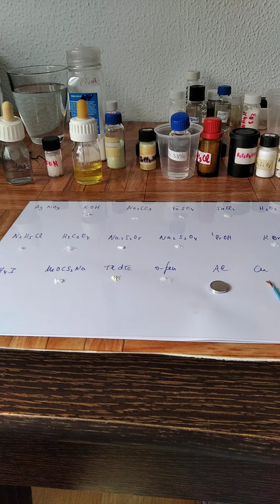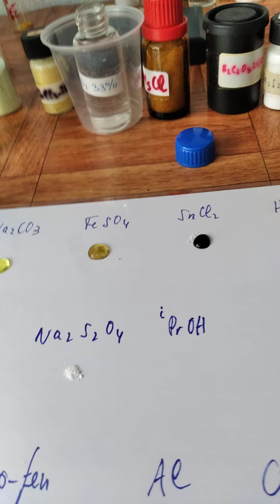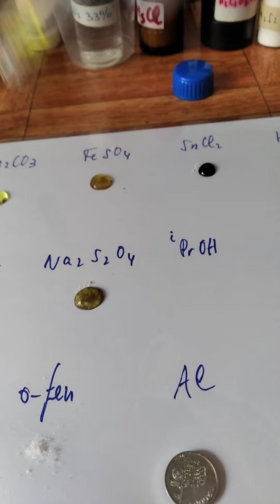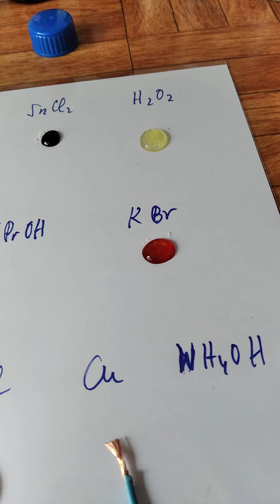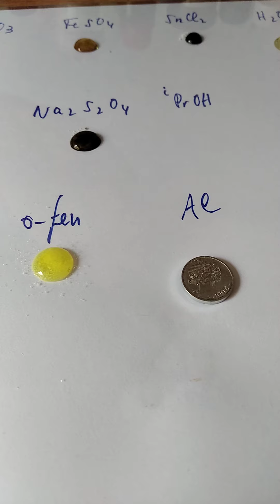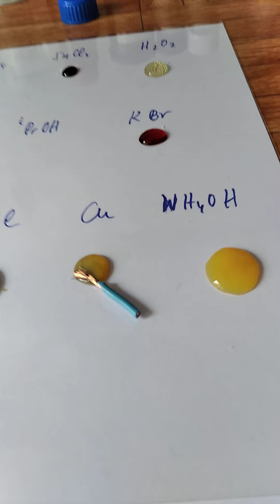Reactividad de K[AuCl4]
Se muestra el comportamiento de KAuCl4 frente a una serie de reactivos bastante comunes, especialmente bases, reductores y formadores de complejos. Es de notar que la disolución que utilizo ha sido recientemente preparada disolviendo el cloroaurato en agua y no se halla en medio clorhídrico como la que utilicé en el pasado (ver por ejemplo por lo que no habrá interferencias de los reactivos con el ácido.
* Frente a AgNO3 se produce un precipitado que habrá que interpretar porque no está claro porque el aspecto no es de un AgCl blanco sino más de un cloroaurato.
* Frente a KOH inicialmente precipita el hidróxido que se redisuelve en exceso de base:
KAuCl4 + 3 KOH = 4 KCl + Au(OH)3 pardo
Au(OH)3 + KOH = K[Au(OH)4] incoloro
* Con Na2CO3 precipita el hidróxido, que el Au(III) es demasiado ácido para dar un carbonato: KAuCl4 + Na2CO3  = Au(OH)3
* Con FeSO4 se produce reducción a Au(O): Au(III) + 2 Fe(II) = Au(0) + 3 Fe(III)
* Con SnCl2 lo mismo pero más rápido: 2 Au(III) + 3 Sn(II) = 2 Au(0) + 3 Sn(IV)
* Bueno para no cansar no escribo más. Solo comentar que en estas condiciones con peróxido de hidrógeno no se produce la reducción a Au(0), que con la sal de hidracina, el metabisullfito y el ditionito se produce la reducción, con el ácido oxálico predomina la formación de complejo al igual que con bromuro y yoduro. Con Al y Cu se produce la deposición de Au(0) pero de modo lento con el Al (ya nos tiene habituados a eso por la capa superficial de óxido), y con hidróxido amónico precipita el hidróxido, luego se redisuelve y cuando se seca forma el oro fulminante (amido-imido-derivado de carácter explosivo, pero a esta escala puede explotar si quiere, porque como mucho lo llegaríamos a apreciar).

The behavior of KAuCl4 is shown against a number of fairly common reagents, especially bases, reducers, and complex formers. It should be noted that the solution I use is not in a hydrochloric medium as I used it in the past (see), so there will be no interference of reagents with the acid.
* Against AgNO3 a precipitate is produced that will have to be interpreted because it is not clear because the appearance is not a white AgCl but more that of a chloroaurate.
* Against KOH initially the hydroxide precipitates which redissolves in excess of base:
KAuCl4 + 3 KOH = 4 KCl + Au (OH) 3 brown
Au (OH) 3 + KOH = K [Au (OH) 4] colorless
* With Na2CO3 the hydroxide precipitates, Au(III) is too acidic to give a carbonate:
KAuCl4 + Na2CO3 + H2O = Au(OH)3 + ...
* With FeSO4 there is reduction to Au (0): Au (III) + 3 Fe (II) = Au (0) + 3 Fe (III)
* With SnCl2 the same but faster: 2 Au (III) + 3 Sn (II) = 2 Au (0) + 3 Sn (IV)
Finally only comment that under these conditions with hydrogen peroxide the reduction to Au(0) does not occur, that with the hydrazine salt, metabisulphite and dithionite the reduction occurs, with oxalic acid the complex formation predominates as well as with bromide and iodide. With Al and Cu, the deposition of Au (0) occurs but slowly with Al (we are already habituated to that because of the surface layer of oxide), and with ammonium hydroxide the hydroxide precipitates, then it redissolves, and when it dries forms the explosive gold (amido-imido-derivative of explosive character, but at this scale, it can explode if it wants, because at most we would come to appreciate it).

Mi canal (más de un centenar de videos cortos de interés, también para leer. ¿Oxímoron?)

Para la biblioteca: Síntesis de Compuestos Inorgánicos y Organometálicos. Francisco J. Arnaiz, Lulu, Morrisville, NC, 2019. ISBN: 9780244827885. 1y5jewv4.html
Experimentos para el Laboratorio de Química Inorgánica Verde. Francisco J. Arnaiz, Lulu, Morrisville, NC, 2020. ISBN: 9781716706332.  gdr6vn.html